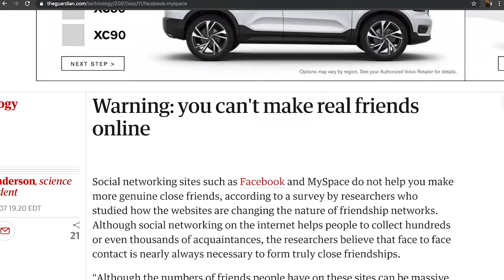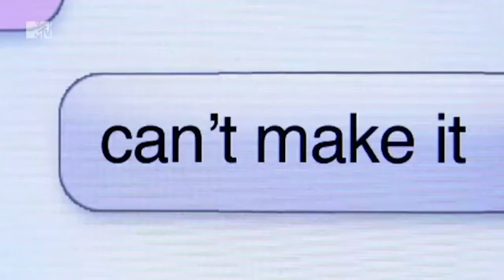Internet Friends Mini Doc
katz :)